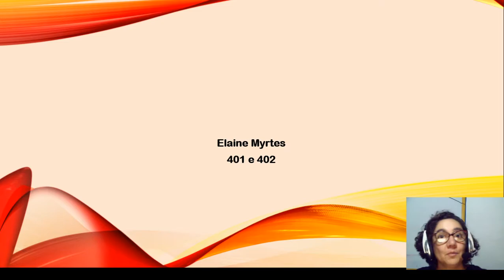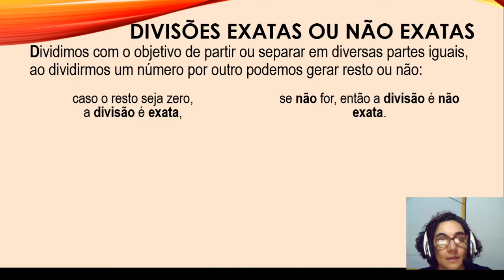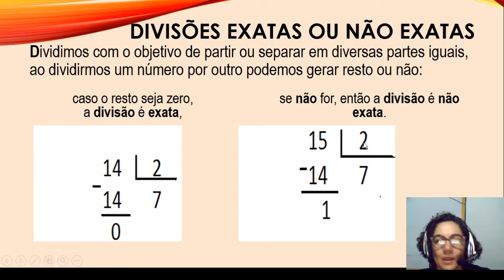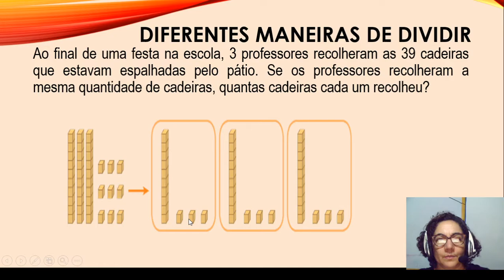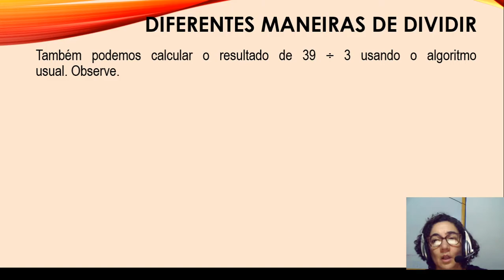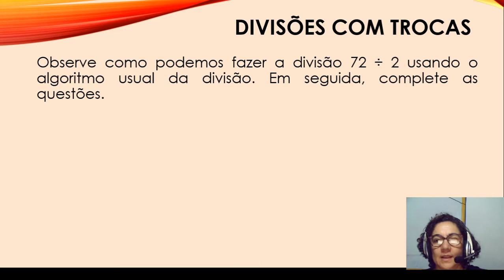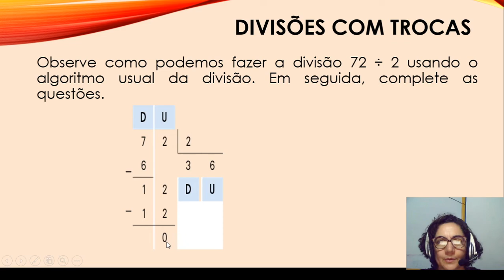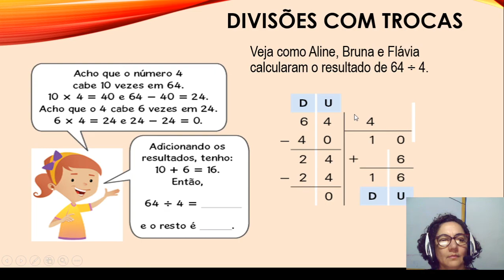4º ANO - Aula do dia 03/07/2020 - matemática - Profª Elaine Myrtes - Divisão.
4º ANO - Aula do dia 03/07/2020 - matemática - Profª Elaine Myrtes -  Divisão.